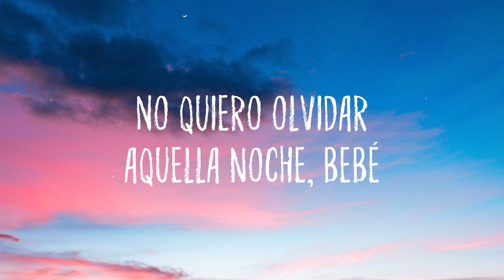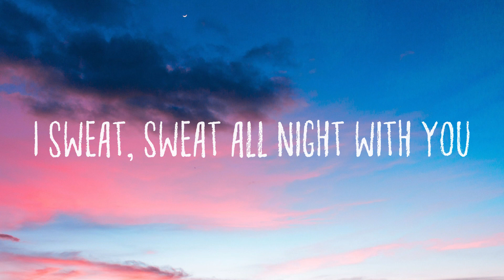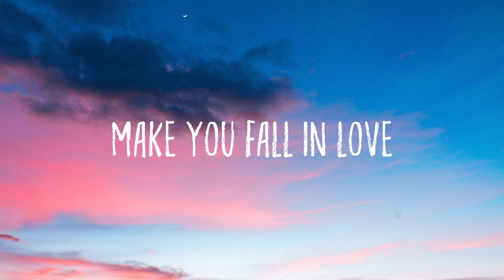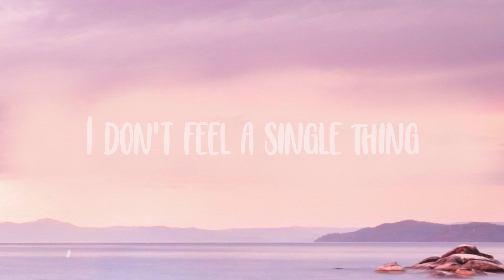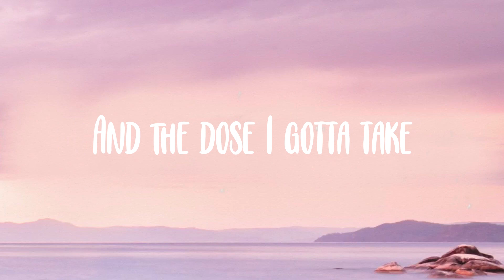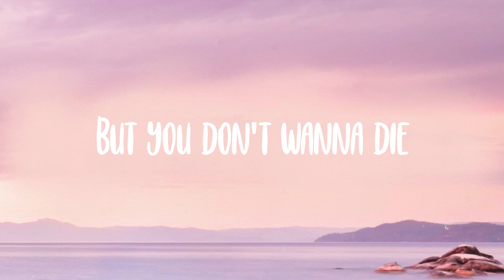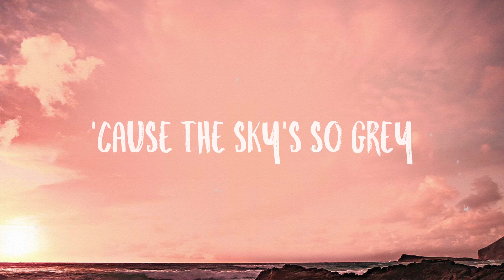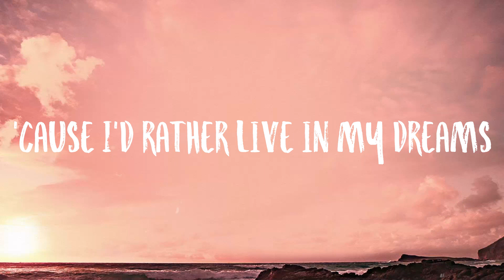SG - DJ Snake, Ozuna, Megan Thee Stallion, LiSA -Lyric Music- 🎁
SG - DJ Snake, Ozuna, Megan Thee Stallion, LiSA -Lyric Music- 🎁 del  Dime qué va' a hacer, qué va' a hacer
  Qué va' a hacer
  Yampi, Yampi
  Sexy girl
  Dime qué va' a hacer
  Yo quiero es saber
  Lo que tú sabe' hacer
  Baila
  Como lo hiciste ayer
  Amanecemos, prende
  No' vamo' a beber
  Déjate llevar por lo que te
  Diga la música
  Mírame como que tú estás lucía
  Te miro y puedo verte única
  Pa' colmo, demasiao de sólida
  Déjame comerte toa la noche
  Voy a pasar a buscarte en el coche
  Me encanta cuando tú me miras
  No quiero olvidar aquella noche
  Vo' a pasar a buscarte en el coche
  No quiero olvidar aquella noche, bebé
  Sexy girl
  Baila
  Amanecemos, prende, no' vamo' a beber
  He wanna party with a hottie
  He say he like 'em thick
  I got that body
  I must be who they study
  Cause I'm always the subject
  Professor, finesser
  Teach you bitches
  How to keep your player under pressure
  Thick thighs, brown eyes, pretty brown skin
  Ninety nine problems
  And ain't none of 'em with men
  Many men try, but many men fail
  I gotta get the head
  Fore I let you get the tail
  Sexy girl
  Baila
  Amanecemos, prende
  Baila, whatcha want, dance for you
  I sweat, sweat all night with you
  Got me in the mood
  When it's just us two
  I'll fly, I'll fly, yeah
  Sexy girl
  One touch and you'll be saved
  On fire
  Boy, won't you behave
  My love gon' send you up
  Into a higher place